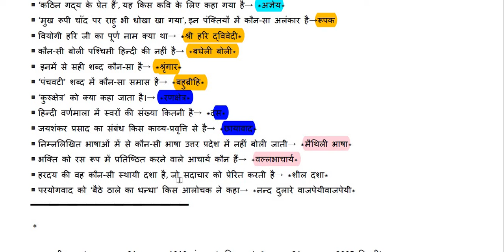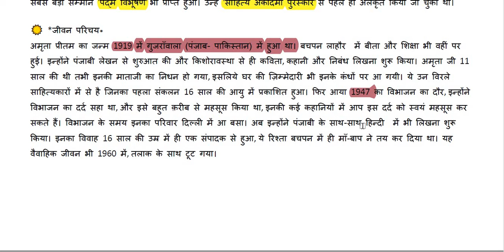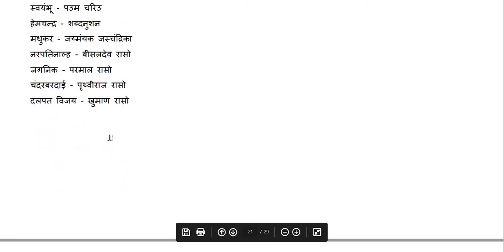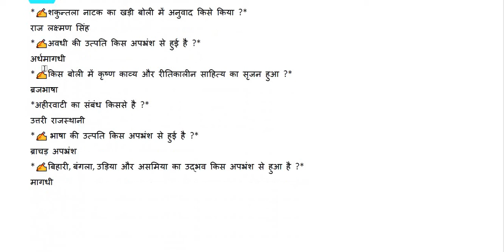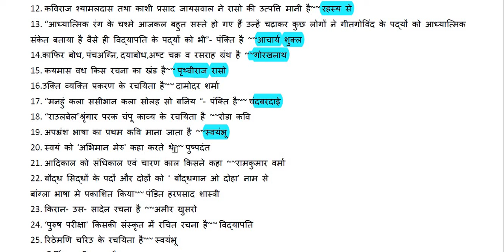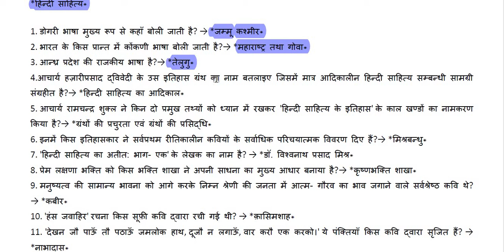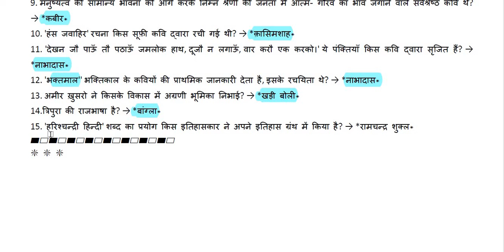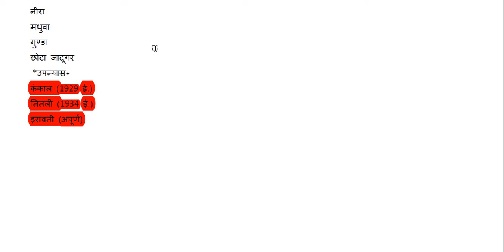अमृताप्रीतम,हिंदी भाषाबोलियाँ,दलित,आत्मकथाएँ,आदिकाल,हिन्दी साहित्य,भक्तिकाल,छायावाद ,प्रसाद की कहानी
✍️ *महत्वपूर्ण तथ्य* 💐

*भक्तिकाल के उदय के सम्बंध में मत*
💐ईसाइयत की देन - *जार्ज ग्रियर्सन*
💐अरबों की देन - *ताराचंद*
💐बाहरी आक्रमण की प्रतिक्रिया - *आचार्य शुक्ल*
💐भारतीय परंपरा का स्वतः स्फूर्त विकास - *हज़ारी प्रसाद द्विवेदी*

#*छायावाद के सम्बंध में मत*
💐रहस्यवाद - *मुकुटधर पांडे*
💐अस्पष्टता - *सुशील कुमार*
💐अन्योक्ति पद्धति - *महावीर प्रसाद द्विवेदी*
💐मधुचर्या/शैली वैचित्र्य - *आचार्य शुक्ल*
💐आध्यात्मिक छाया का भान - *नन्द दुलारे वाजपेयी*
💐सथूल के प्रति सूक्ष्म का विद्रोह - **डॉ नगेन्द्र*
💐अनेक प्रवृत्तियों का पुंज -  *डॉ नामवर सिंह*
*हिन्दी साहित्य*

1. डोगरी भाषा मुख्य रूप से कहाँ बोली जाती है? → *जम्मू कश्मीर*
2. भारत के किस प्रान्त में कोंकणी भाषा बोली जाती है?→ *महाराष्ट्र तथा गोवा*
3. आन्ध्र प्रदेश की राजकीय भाषा है?→ *तेलुगु*
4.आचार्य हज़ारीप्रसाद द्विवेदी के उस इतिहास ग्रंथ का नाम बतलाइए जिसमें मात्र आदिकालीन हिन्दी साहित्य सम्बन्धी सामग्री संग्रहीत है?→ *हिन्दी साहित्य का आदिकाल*
5. आचार्य रामचन्द्र शुक्ल ने किन दो प्रमुख तथ्यों को ध्यान में रखकर 'हिन्दी साहित्य के इतिहास' के काल खण्डों का नामकरण किया है?→ *ग्रंथों की प्रचुरता एवं ग्रंथों की प्रसिद्धि*
6. इनमें किस इतिहासकार ने सर्वप्रथम रीतिकालीन कवियों के सर्वाधिक परिचयात्मक विवरण दिए हैं?→ *मिश्रबन्धु*
7. 'हिन्दी साहित्य का अतीत: भाग- एक' के लेखक का नाम है? → *डॉ. विश्वनाथ प्रसाद मिश्र*
8. प्रेम लक्षणा भक्ति को किस भक्ति शाखा ने अपनी साधना का मुख्य आधार बनाया है?→ *कृष्णभक्ति शाखा*
9. मनुष्यत्व की सामान्य भावना को आगे करके निम्न श्रेणी की जनता में आत्म- गौरव का भाव जगाने वाले सर्वश्रेष्ठ कवि थे? → *कबीर*
10. 'हंस जवाहिर' रचना किस सूफ़ी कवि द्वारा रची गई थी? → *क़ासिमशाह*
11. 'देखन जौ पाऊँ तौ पठाऊँ जमलोक हाथ, दूजौ न लगाऊँ, वार करौ एक करको।' ये पंक्तियाँ किस कवि द्वारा सृजित हैं? → *नाभादास*
12. 'भक्तमाल'' भक्तिकाल के कवियों की प्राथमिक जानकारी देता है, इसके रचयिता थे? → *नाभादास*
13. अमीर ख़ुसरो ने किसके विकास में अग्रणी भूमिका निभाई? → *खड़ी बोली*
14.त्रिपुरा की राजभाषा है? → *बांग्ला*
15. 'हरिश्चन्द्री हिन्दी' शब्द का प्रयोग किस इतिहासकार ने अपने इतिहास ग्रंथ में किया है? → *रामचन्द्र शुक्ल*

 *हिन्दी साहित्य : आदिकाल  प्रश्न*

आदिकाल सुपर 50 सीरीज़ -1
1.आचार्य शुक्ल ने आदिकाल में देशभाषा काव्य में कितनी पुस्तकों की संख्या मानी है~~8
2.” जनता की चित्तवृत्ति का संचित प्रतिबिंब ही साहित्य हैं “यह माना है~~ शुक्ल
3.” भाषा सर्वेक्षण “के रचयिता है~~ जॉर्ज ग्रियर्सन
4. पृथ्वीराज रासो कितने प्रकार के छंदों में लिखा गया है~~68
5. उपदेश रसायन रास के रचयिता है~~ जिनदत्त सूरी
6.पृथ्वीराज रासो काव्य किस कोटि का है~~वीरगाथा महाकाव्य
7.”हिंदी साहित्य का आलोचनात्मक इतिहास ” ग्रंथ के लेखक है~~ रामकुमार वर्मा
8.इतिहास लेखन की सबसे विकसित पद्धति है ~~विधेयवादी पद्धति
9. विद्यापति ने कीर्तिलता को किस संवाद रूप में लिखा है ~~भृंग-भृंगी
10.” राठौड़ा री ख्यात” के रचयिता है ~~दयालदास
11. नाथों में “रसायनी” कौन थे ~~नागार्जुन
12. कविराज श्यामलदास तथा काशी प्रसाद जायसवाल ने रासो की उत्पत्ति मानी है~~ रहस्य से
13. “आध्यात्मिक रंग के चश्मे आजकल बहुत सस्ते हो गए हैं उन्हें चढ़ाकर कुछ लोगों ने गीतगोविंद के पद्यों को आध्यात्मिक संकेत बताया है वैसे ही विद्यापति के पद्यों को भी”- पंक्ति है ~~आचार्य शुक्ल
14.काफिर बोध, पंचअग्नि, दयाबोध,अष्ट चक्र व रसराह ग्रंथ है ~~गोरखनाथ
15. कयमास वध किस रचना का खंड है~~ पृथ्वीराज रासो
16.उक्ति व्यक्ति प्रकरण के रचयिता है~~ दामोदर शर्मा
17. “मनहुं कला ससीभान कला सोलह सो बनिय “- पंक्ति है~~ चंदबरदाई
18. “राउलबेल”श्रृंगार परक चंपू काव्य के रचयिता है ~~रोडा कवि
19. अपभ्रंश भाषा का प्रथम कवि माना जाता है ~~स्वयंभू
20. स्वयं को ‘अभिमान मेरु’ कहा करते थे~~ पुष्पदंत
21. आदिकाल को संधिकाल एवं चारण काल किसने कहा ~~रामकुमार वर्मा
22. बौद्ध सिद्धों के पदों और दोहों को ‘ बौद्धगान ओ दोहा’ नाम से
बांग्ला भाषा मे प्रकाशित किया~~ पंडित हरप्रसाद शास्त्री
23. किरान- उस- सादेन रचना है ~~अमीर खुसरो
24. ‘पुरुष परीक्षा’ किसकी संस्कृत में रचित रचना है~~ विद्यापति
25. रिठेमणि चरिउ के रचयिता है~~ स्वयंभू
26. कीर्तिलता की भाषा है ~~अवहट्ट
27.भू- परिक्रमा के रचयिता है ~~विद्यापति
28. जयमयंक जस चंद्रिका के रचयिता है~~ मधुकर कवि
29. इयाश्रय काव्य की रचना की है~~ हेमचंद्र
30. ‘कुमारपाल प्रतिबोध’ गद्य पद्य में प्राकृत काव्य लिखा है~~ सोमप्रभ सुरि
 *दलित आत्मकथाएँ*

१. *मोहनदास नैमिशराय* - अपने2 पिंजरे(1995 दो भाग)
२. *ओमप्रकाश वाल्मीकि* - जूठन(1997,2013 दो भाग)
३. *कौशल्या बैसन्ती* - दोहरा अभिशाप(1999)
४. *माता प्रसाद* - झोपडी से राजभवन(2002)
५. *सूरजपाल सिंह चौहान* - तिरस्कृत(2002)
६.रमाशंकर आर्य- घुटन(2005)
७. *तुलसीराम* - मुर्दहिया(2010 भाग 1),
     मणिकर्णिका(2013 भाग2)
८ *.डी आर जाटव* - मेरा सफर मंजिल(2000)
९. *धर्मवीर* - मेरी पत्नी और भेड़िया(2009)
१०. *सुशीला टाकभौरे* - शिकंजे का दर्द(2011)
           【इनमे जूठन बहुत इंपोर्टेंट है】